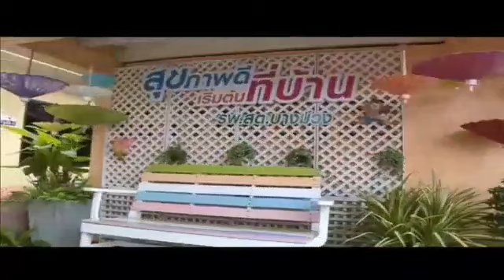หลักประกันสุขภาพอย่างเสมอภาคเท่าเทียม